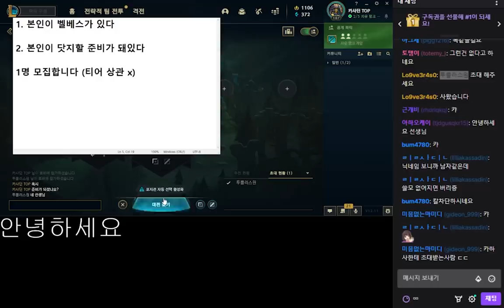유튜브로 배운 벨베스